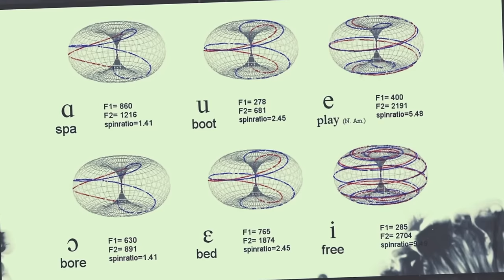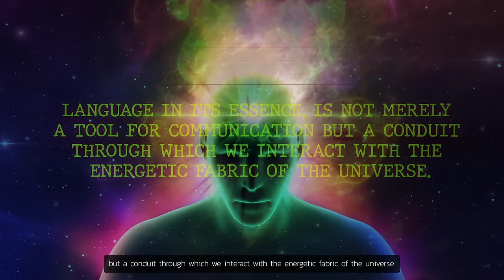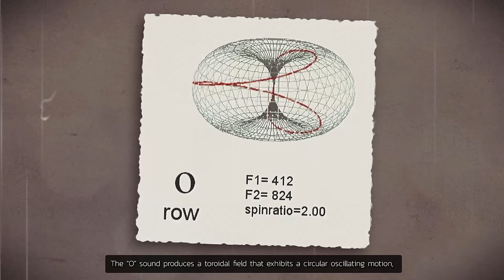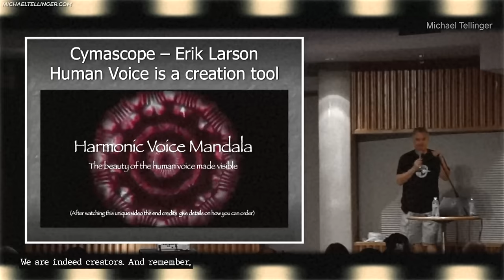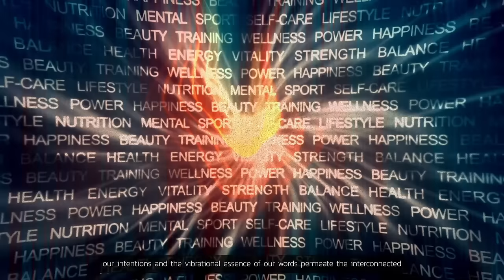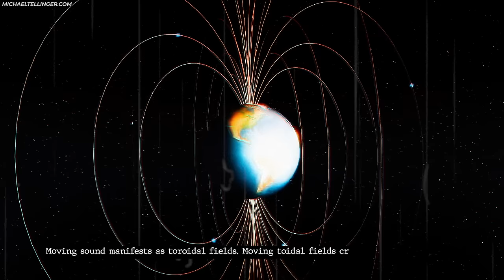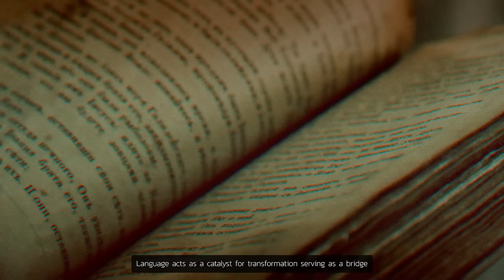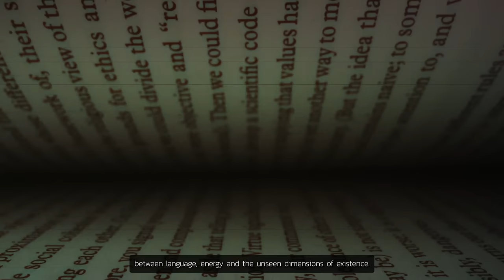Speaking into Existence: The Power of Vowels and the Science of Attraction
I strongly encourage you to delve into the work of Michael Tellinger. You'll be astounded by the depth of knowledge this incredible human being possesses. His contributions are not just informative, but truly eye-opening.

Additionally, a great resource to explore is It offers insightful perspectives and information that complement the enlightening work of Michael Tellinger. I'm sure you'll find it equally fascinating.

This is what toroidal fields, created by the sounds we make when we speak, look like. Phenomenal research has been conducted to illustrate the different shapes and structures of these toroidal fields that are associated with different letters and sounds, especially vowels. As we speak, these toroidal fields that we generate and shape with our mouths – infinite forms, shapes, and creativity – actually transform into scalar waves. This scalar technology permeates all of creation instantly. The thoughts we have or the words we speak don't need an explanation to permeate all of creation. This occurs instantaneously.

Speech by Video Advice
Footage provided by Storyblocks and Artgrid